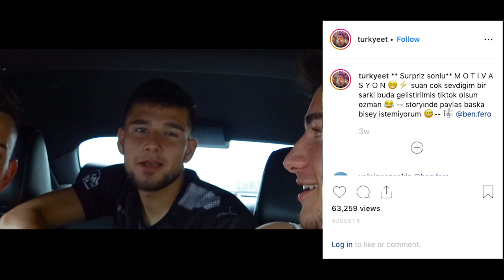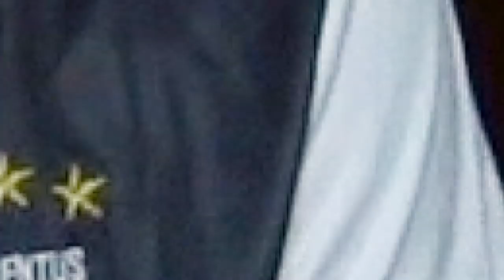Freestyle: Amerikali Arkadaşımla Rap (Yeniden mi? Ela mi? Sordum)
Arkadasimla rap yaptık o Ingilizce ben türkce sonra birleştirdik eglencesine umarım güzel zaman geçirirsiniz.

Turkce sarkilar dinlettim ve ifadelerini aldim bagzilarini biliyordu zaten arabada hep caldigim icin birlikte soyledik bazi sarkilarida.